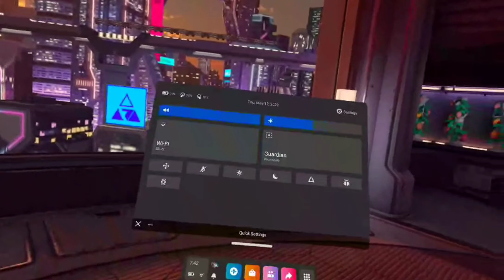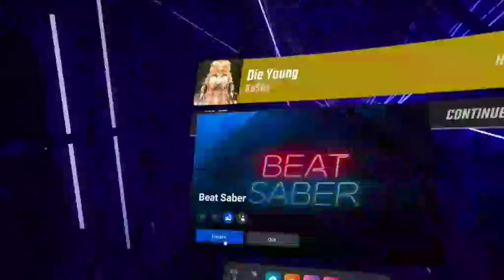My 16th beat saber attempt, lol I'm not very good.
The video starts out super laggy but I promise it does clear up during the good part of the first song. I'm not very good at this game but I try my best. hopefully you all can see me get better at it in the future.